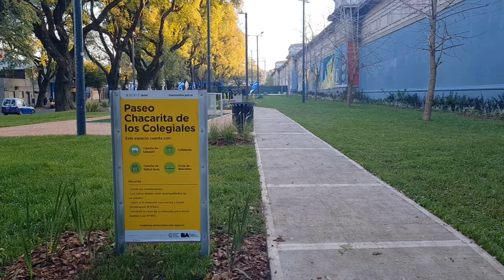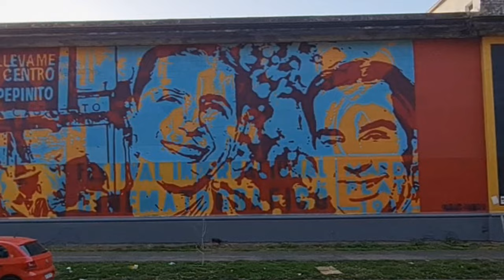Paseo Chacarita de los Colegiales - Bs.As.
Hola!, como estan todos, soy alcon.ph y en este video visitamos el Paseo Chacarita de los Colegiales, ubicado a cercanías del Cementerio de la Chacarita